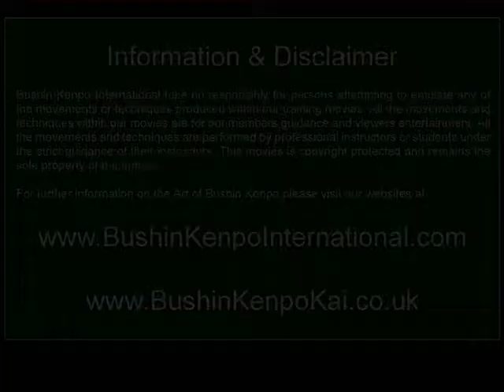Avoidance 4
Instructional movie